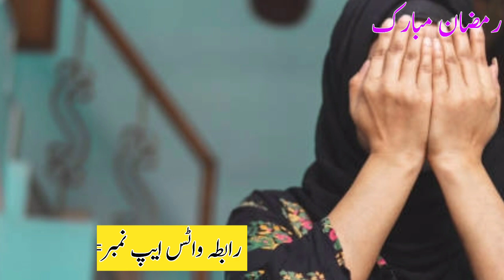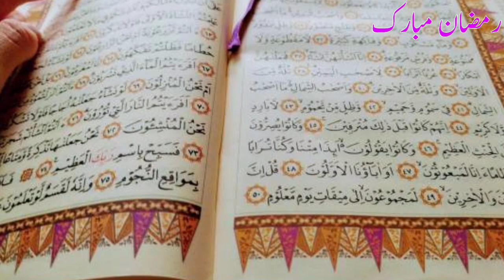Aik rat ma Hamal hone Ka wazifa | Be Aulad joron ke liy khas Amal | Wazifa for conceiving pregnancy